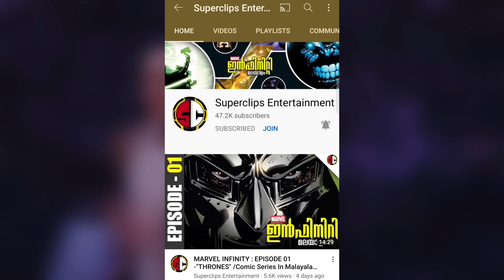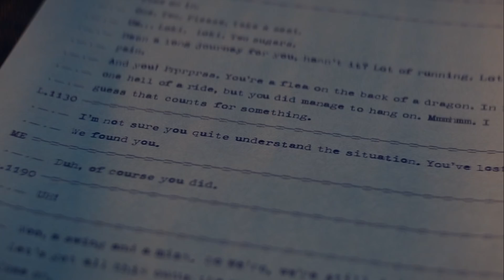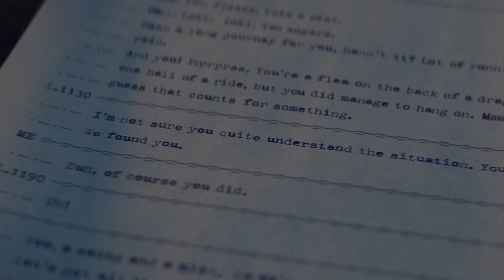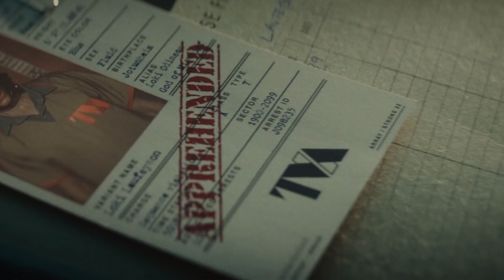Loki : Episode 6 Full Explained/Easter Eggs & Plot Breakdown In Malayalam/SuperClips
Hey Guys..!!
In this video I will fully explain the final episode of Disney Plus Marvel Series Loki..!!